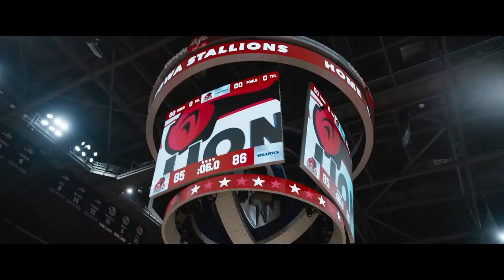CHAMPIONS | Official Trailer 2023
Kusurlu ama kendini adamış bir teknik direktör Marcus'un rehberliğinde Özel Olimpiyatlarda antrenman yapan ve yarışan bir basketbol takımına odaklanıyor.